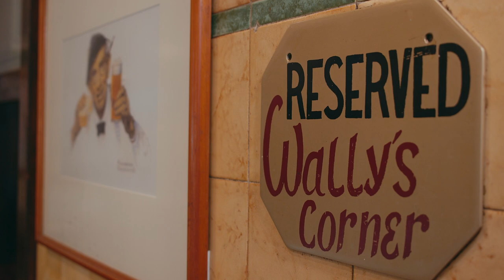The Making of Hotel Brunswick Classic Brew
Give a warm g’day to Hotel Brunswick Summer Ale - A great new beer from a great old pub.

Inspired by the need to raise funds for worthy charities assisting in bushfire recovery and a great occasion to reunite old mates and TV legends Hoges, Strop & Rosie to spread the word.

Seven Mile Brewing and our Hotel Brunswick team know their way around a beer or two. Together they have created Hotel Brunswick’s first Classic Brew. Summer Ale - a refreshing drop to share with friends in our shady beer garden.

Poured from a Charity Tap, buy this brand-new brew, and you’ll be giving too. Let’s drink to that!

Cheers!